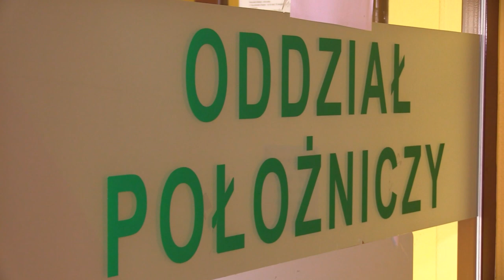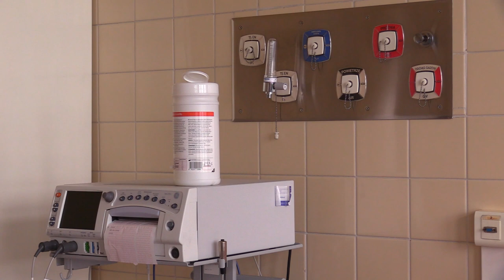Porodówka w Rybniku znowu działa 03.10.2022